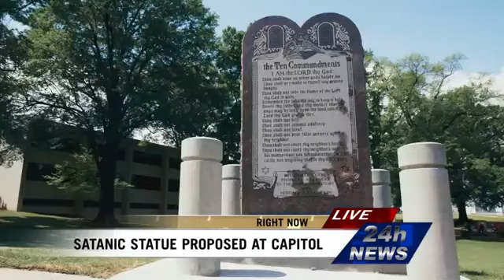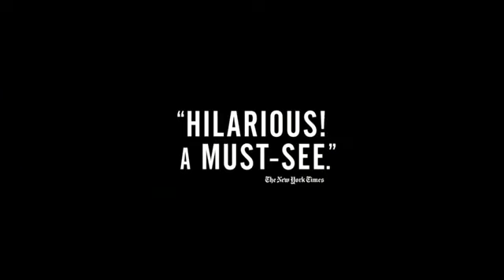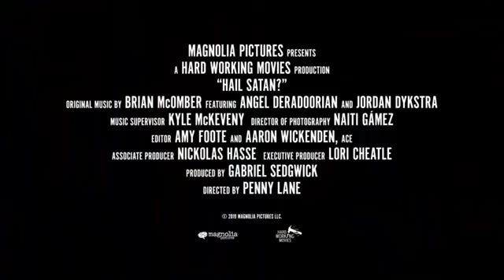Hail satan official 2019 CMVmovie trailer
CMV trailer